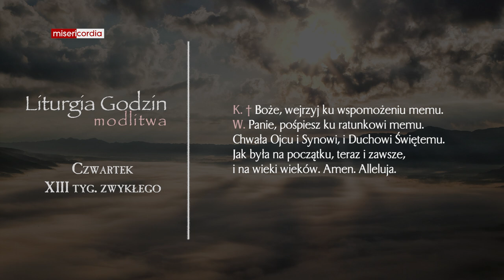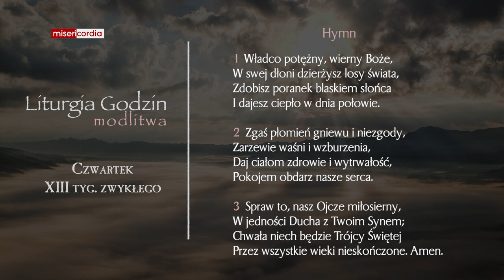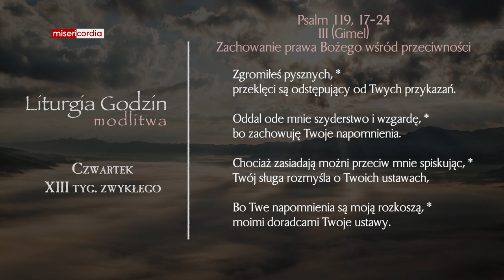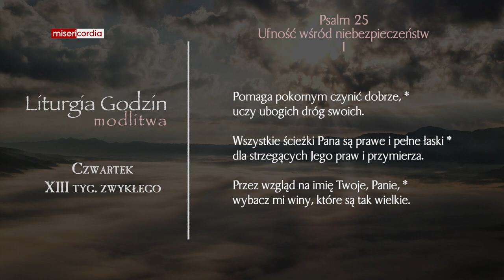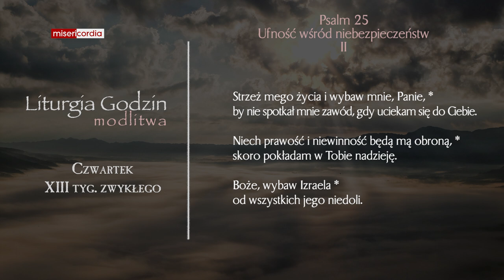Liturgia Godzin | Modlitwa Południowa | Czwartek, XIII tyg. zwykłego